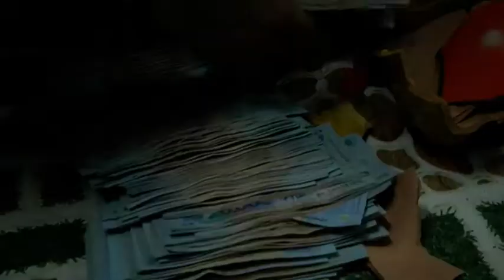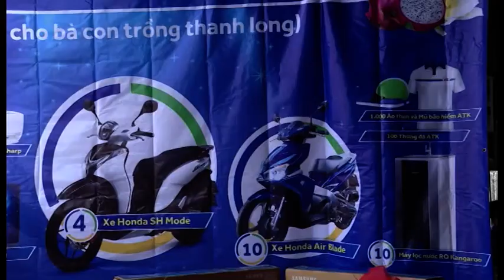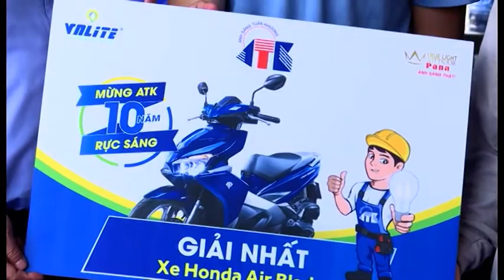THỜI SỰ TỐI NGÀY 25/10/2019 I LONG AN TV